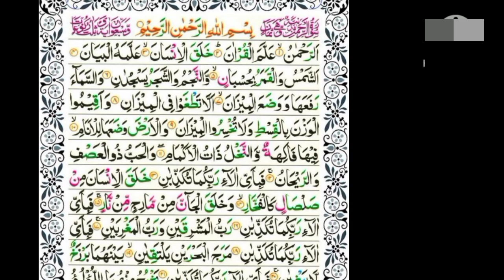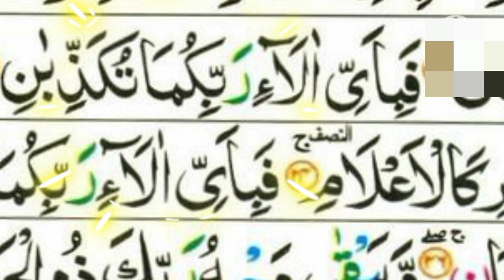surah Rahman ka wazifa| Surah Rahman sy ilaj| surah Rahman ki fazilat|quran ki Awaz channel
surah Rahman ka wazifa| Surah Rahman sy ilaj| surah Rahman ki fazilat|quran ki Awaz channelubqari
 Pak Ki Khufiya Surat Jis Ko Parny Sy Har Chez Apky Qadmon Main Hogi | Wazifa | Dua|qurankiAwaz
In this video, someone cried out to Allah in pain and suffering, did he do this wazifa? Allah Almighty removed his problem and wrote his name Allah on the bread of this poor person. Allah is closer than a person's aorta. May Allah write it down
Others:
(اس وڈیو میں کسی نے دکھ درد پرشانی میں اللہ کو پکارا وظیفہ کیا یہ والا اللہ پاک نے اسکی پریشانی دور کی اور اس بندہ نا چیز کی روٹی پر اپنا نام الله لکھ کر بتا دیا الله انسان کی شہ رگ سے بھی قریب ھے کمنٹ میں سبحان)
- In this video, someone cried out to Allah in pain and suffering, did he do this wazifa? Allah Almighty removed his problem and wrote his name Allah on the bread of this poor person. Allah is closer than a person's aorta.
- In this video, someone cried out to Allah in pain and suffering, did he do this wazifa? Allah Almighty removed his problem and told him by writing his name Allah on the bread of this poor person. Allah is closer than the aorta of a person.

(اللہ لکھ دیں)
- May Allah write it down
- God write it down

Title: The Secret Surah of the Quran | Become Rich As Soon As You Read It |

📽️ In This Video:

Introduction t
Benefits and Rewards: Understand the numerous benefits and rewards of reciting this Surah. 🌟
How to Recite: Guidance on the proper way to recite the Surah to maximize its blessings. 🕋
Personal Stories: Inspiring stories of individuals who experienced positive changes in their financial situation after reciting this Surah

Surah Details: Detailed information about the secret Surah and its significance in the Quran.
Spiritual Wealth: The spiritual aspects and rewards of reciting this Surah.
Practical Tips: Practical advice on incorp

Spiritual Enrichment: Enhancing your spiritual journey by connecting with the Quran.
Financial Prosperity: Exploring the belief in divine assistance for financial stability and abundance.
Inspirational Stories: Learning from the experiences of others who have benefitted from the recitation of this Surah.

🔔 Stay Updated with Quran ki Awaz channel

quran ki Awaz
muslum teacher
ask muslum teacher
surah rehman
surah Rahman ka wazifa| Surah Rahman sy ilaj| surah Rahman ki fazilat

surah rahman
surah rehman ka wazifa
Surah Rehman sy ilaj
surah rehman ka wazifa in urdu

Muashi Halat Main Taraqi Pane Aur Zindagi Ki Nakamion Se Nikalne Ka Surat Rahman Ka Amal
Muashi Halat Main Taraqi Pane Aur Zindagi Ki Nakamion Se Nikalne Ka Surat Rahman Ka Behtareen Aue Bay Misal Amal
 surah rehman ki fazilat,surah rahman ka wazifa
,surah rahman padhne ke fayde,
, dolat ka wazifa ameer hone ka wazifa , ameer hone ka wazifa,
powerful amal wazifa for all problems, business me tarakki ka wazifa
crorepati banne ka wazifa,
 crorepati banne ke upay,
 crorepati banne ka tarika ,
 how to become rich, amir kaise bane entrepreneur, entrepreneurship
 how to become a great businessman
 how to become entrepreneur, rato rat ameer hone ka wazifa, raato raat amir banne ka wazifa, raato raat crorepati kaise bane
 ameer hone ka wazifa,raato raat crorepati banne ka wazifa